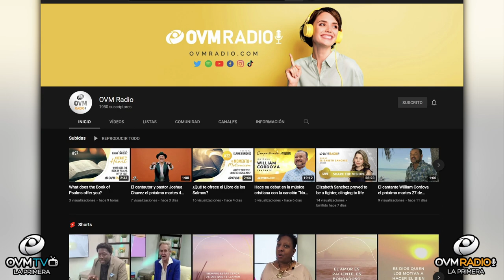Te invitamos a qué nos acompañes el Sábado 8 de Octubre a las 6:30 pm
Te invitamos a qué nos acompañes el Sábado 8 de Octubre a las 6:30 P.M.
 One Vision Ministry!